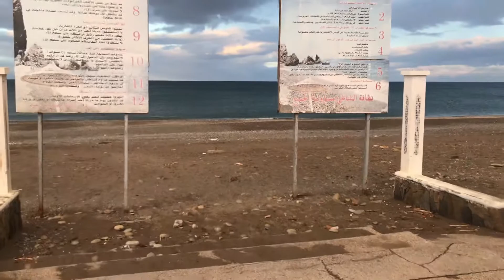محافظة واد لاو Vlog# oued Laou Morocco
محافظة واد لاو vlog# morocco